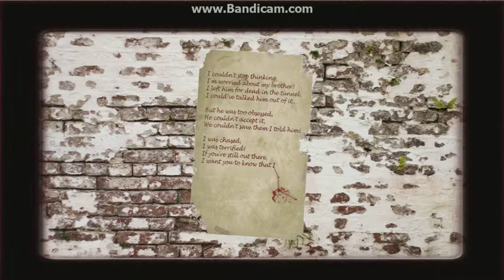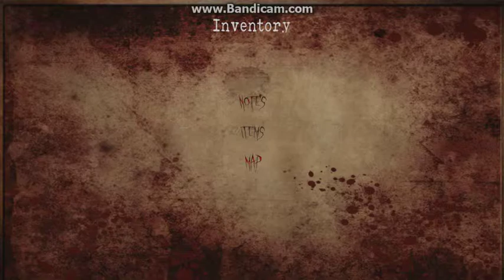The Forgotten One's Ep.1 Scary As Hell